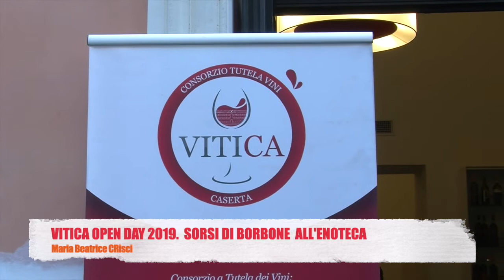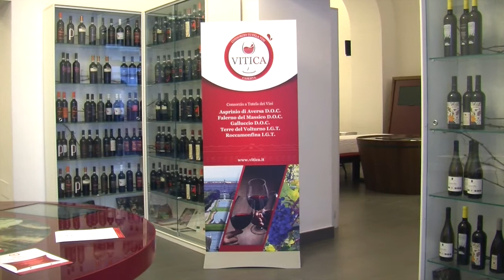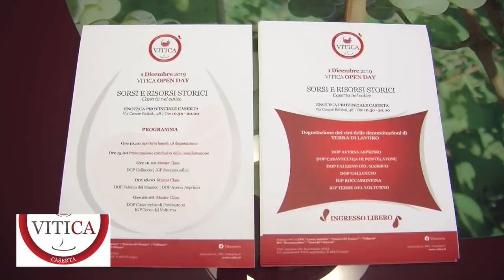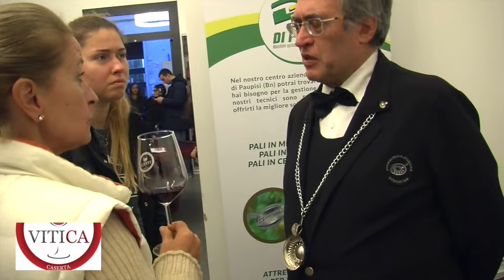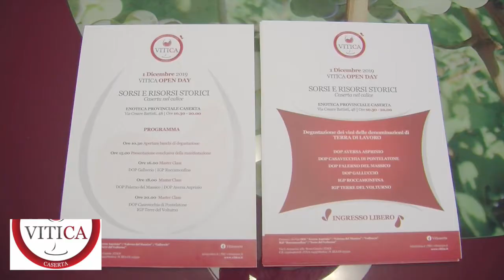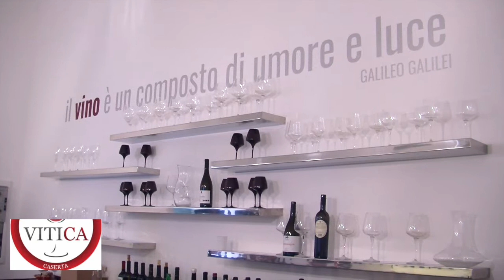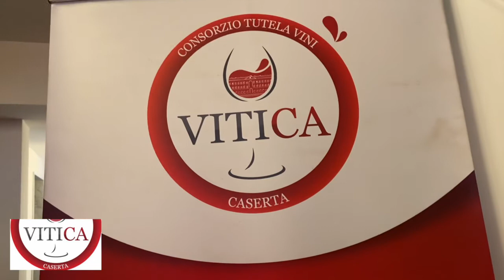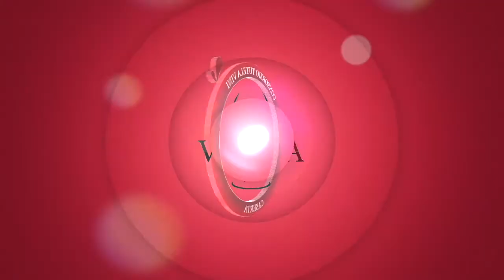Vitica Open Day 2019. A Caserta l'ultima tappa di Sorsi e Risorsi storici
Il consorzio Vitica ha organizzato all'Enoteca provinciale l'evento Vitica Open Day, ultima tappa della rassegna Sorsi e Risorsi storici.
Ecco il reportage dell'intensa giornata.